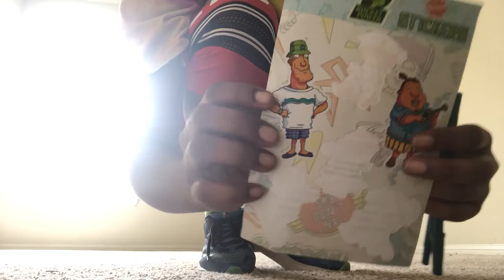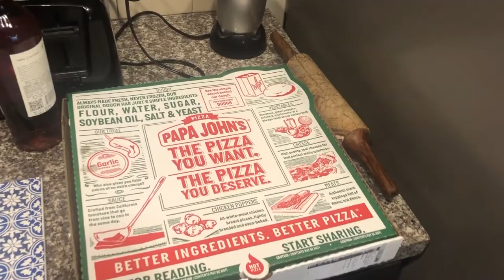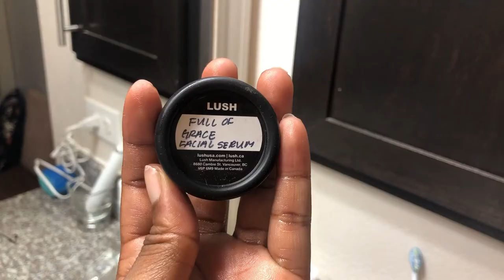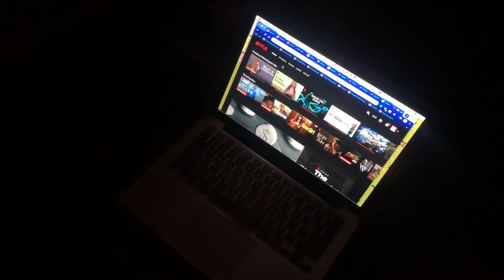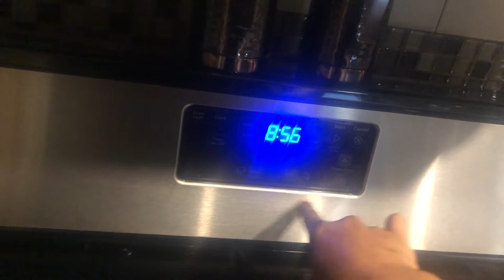The Cam Files No. 9// Chris' Art Show + A Self Care Filled Weekend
Finally caught up with all of my vlog footage from February! This was the second weekend of February. I got the chance to see one of my best friends, Chris' senior art gallery opening, cleaned more things out of my old apartment, and did a self care Sunday. This is the last vlog footage that I have out and about. Expect way more content from me as I fill my time during quarantine.